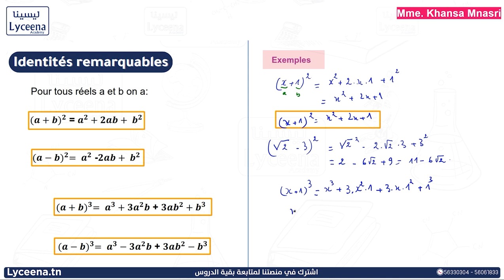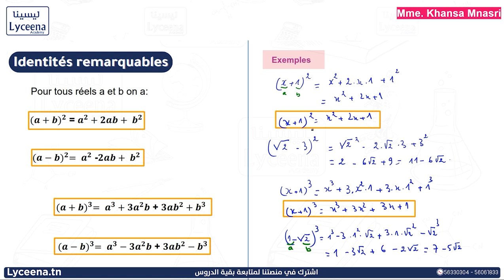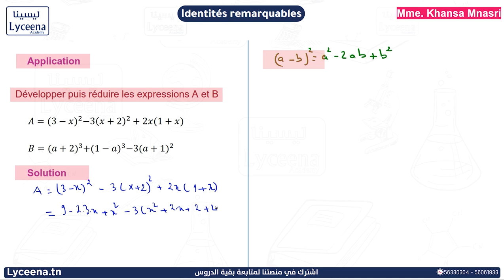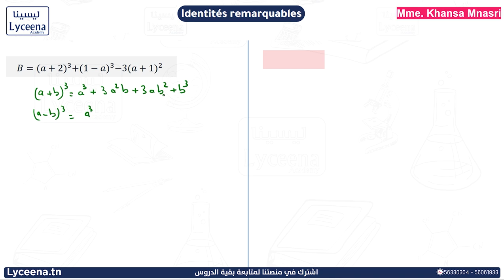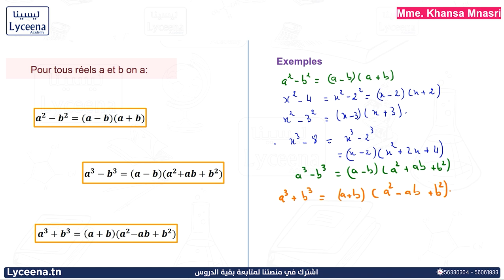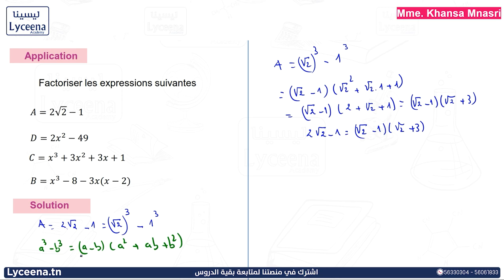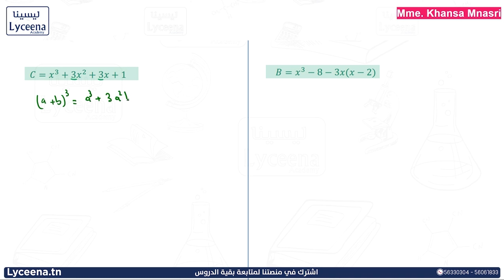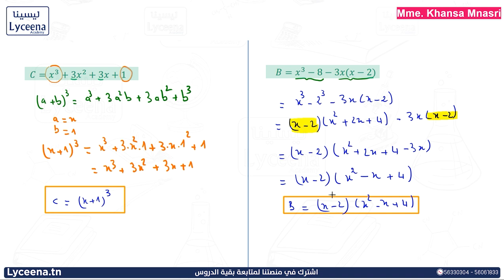1ère année secondaire | Mathématiques | Activités algébriques | Identités remarquables